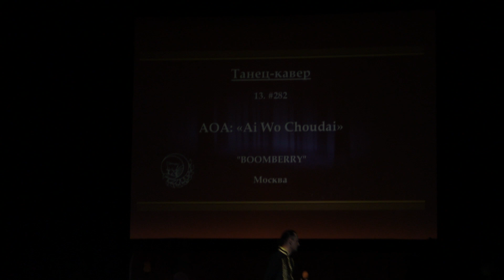3 13 AOA Ai Wo Choudai — BOOMBERRY — Москва #282